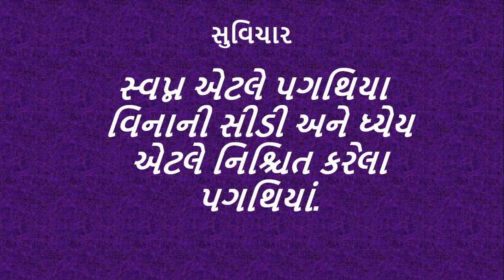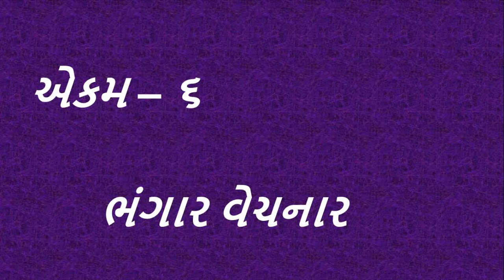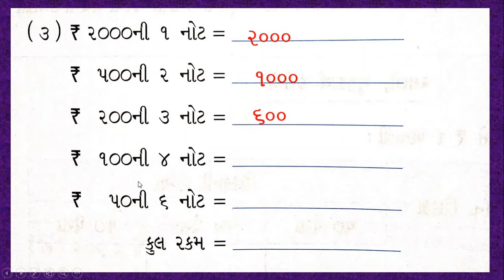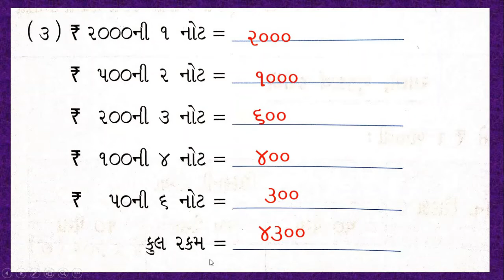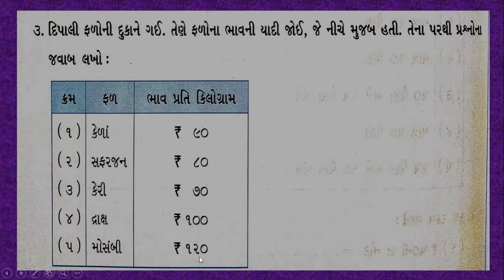Gujarati Medium - STD - 4 - MATHS